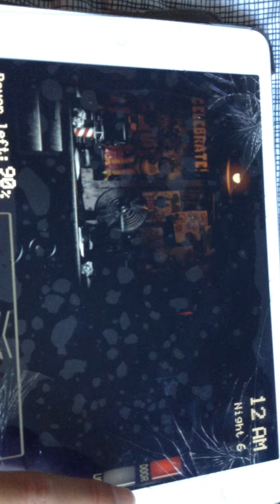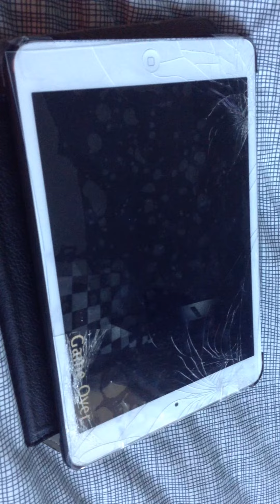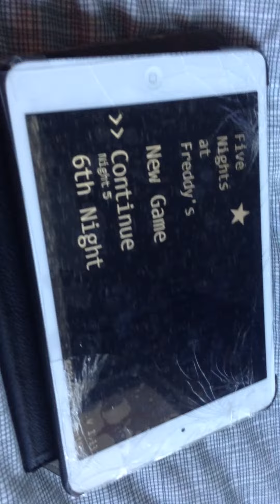Five nights at Freddy's iOS I threw my iPod!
Five nights at Freddy's I threw my iPod (Chica jumpscare)